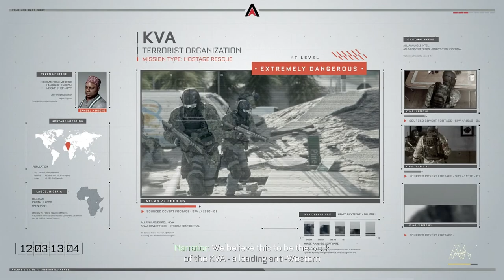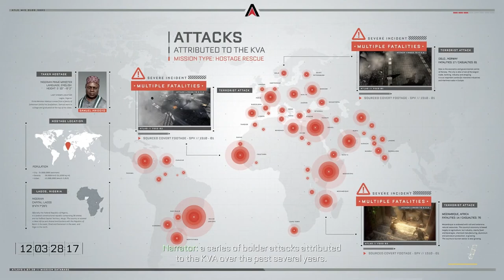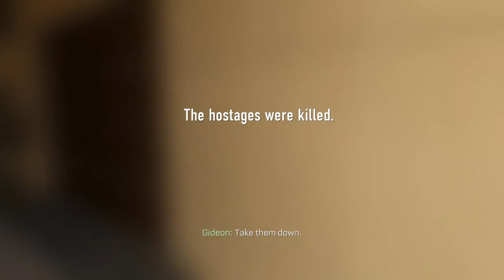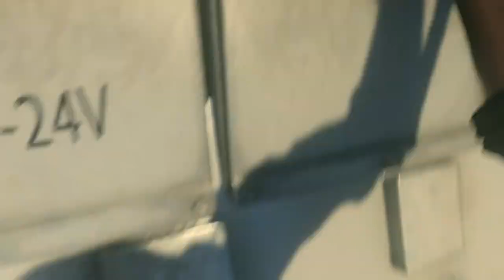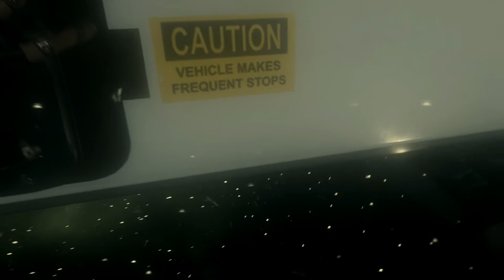call of duty: Advanced Warfare Gameplay Walkthrough Part 3 - TRAFFIC (Mission 3) ps4 no commentary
Call of Duty Advanced Warfare Walkthrough Gameplay Part 3 with 60 fps. includes Campaign Mission 3: Traffic of the Single Player Campaign for PS4, Xbox One, Xbox 360, PS3 and PC. This Call of Duty Advanced Warfare Gameplay Walkthrough will include a Exo Survival, Weapons, DLC, all Single Player Campaign Missions and the Ending.